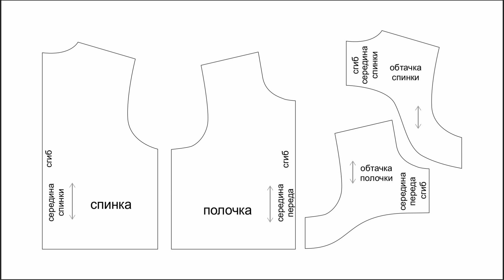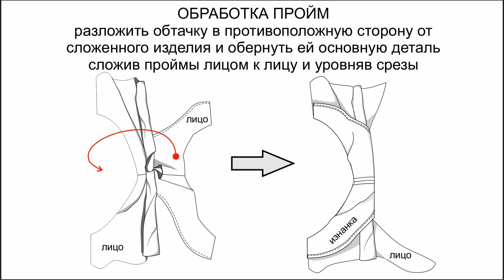Обработка горловины и проймы одной обтачкой.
Как правило, такую обработку применяют в изделиях с большим вырезом горловины и без рукавов.
Также  для этой технологии обработки ширина плечевого среза должна быть не менее 6 см.
Контур срезов обтачек точно повторяет контур срезов горловины и пройм как переда, так и спинки. Ширина обтачек в самом узком месте не должна быть менее 7 см.
В то же время обтачка не должна доходить до центра груди и области лопаток.